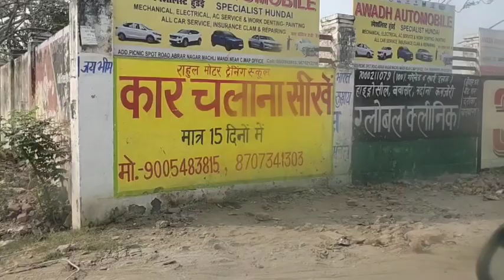how to learn a car 4th day कार को 2nd गेयर में हाफ क्लच में कितनी देर कंट्रोल किया जा सकता है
कार चलाते वक्त अगर हमारी कार सेकंड गेयर में है और हम गेयर नहीं चेंज करना चाहते हैं तो क्या हम हाफ क्लच में कार को कंट्रोल कर सकते हैं या फिर गेयर चेंज करना जरूरी है दोस्तों इस वीडियो में यह आपको जानकारी मिलेगी अगर आप सेकंड जेल में ही आप हाफ क्लच लेकर कार को मुंह करना चाहते हैं तो बिना यह चेंज कि आप सेकंड गेयर में हाफ प्लेट लेकर कार को टर्न कर सकते हैं कार को बढ़ा सकते चाहे वह फर्स्ट टाइम कार को बढ़ाना हो या चलती कार को कंट्रोल करना हो